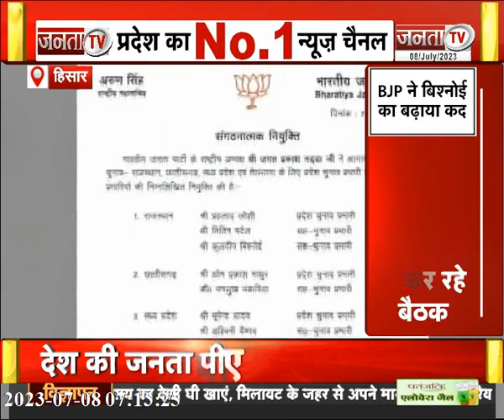BJP ने Kuldeep Bishnoi का बढ़ाया कद, Rajasthan में चुनाव सह प्रभारी किया नियुक्त